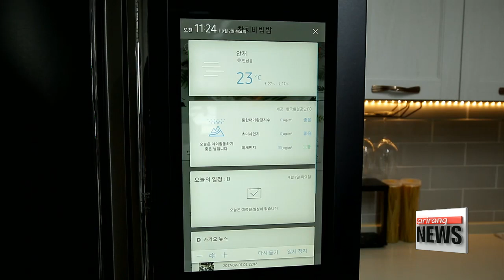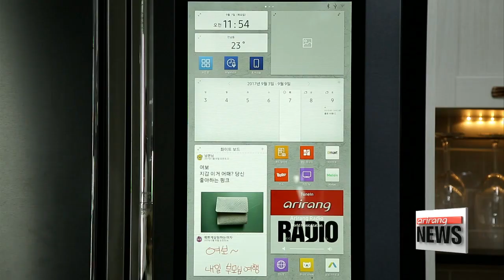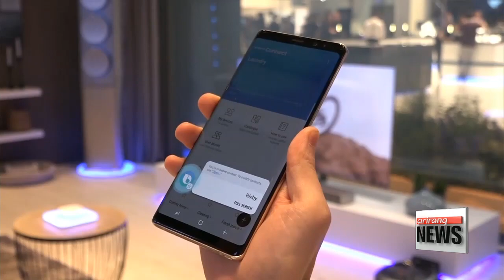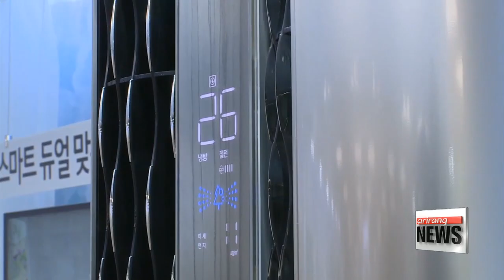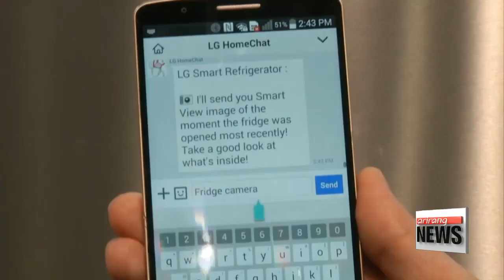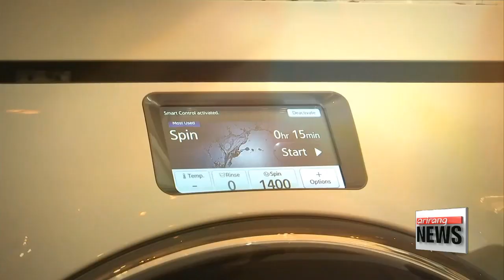Revolution of Smart Home Appliances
Once considered a technology of the future, artificial intelligence is now applied to a number of home appliances ranging from refrigerators to air conditioners and TVs among others.  How is AI changing our lives?
Let’s take a glimpse into that revolutionary sensation
 Jo Hee-jung is a housewife in her 40’s. She spends most of time in the kitchen, cooking for her family.

(SOV)
“Hello, Samsung ”
"What's the news for today?“
"Good morning  Today is September 7, Thursday.“

  And a refrigerator she purchased a few months ago changed her daily routine completely.

(SOV)
“Hello, Samsung ”
“Please find my recipe.”
“Drain the oil from tuna and mash it with a fork until it is in small flakes."

Featuring AI-based voice recognition, the refrigerator finds the best recipe, among some hundreds, for Jo Hee-jung.

    (Korean,  )
"My hands are often wet or oily when I cook. But now I can conveniently use the refrigerator through its voice recognition feature without having to touch it physically.
I usually ask it to play music or find the recipes I need."

(SOV)
"What's in the fridge?"

The refrigerator helps Jo Hee-jung with grocery shopping. It shows which ingredients are running low and also allows her to make orders immediately using the appliance.

(SOV)
"Now the food notifications are on."

    (Korean,  )
"In the past, I used refrigerators just to keep food fresh, but now it’s like a friend that I can talk to.
I talk to the refrigerator when I’m in the kitchen, which makes me feel like I’m with a friend."

AI is certainly the hottest theme in the home appliance market for the year 2017.
The 4th Industrial Revolution is powering the rise of smart features in white goods, especially in refrigerators, air conditioners and washing machines.
AI-powered voice control systems have replaced physical commands and the Internet of Things has taken hold of the entire house with several connected home appliances, making homes “smart” through very convenient features.

    (korean,  )
"In the year 2017, voice recognition has become the key to human-machine interaction, including computers and household appliances.
Thanks to the development of technology, voice recognition now offers very reliable and affordable services that are featured on many white goods or home appliances like refrigerators."

According to the research conducted by the Robotics and Intelligent Control System Laboratory at Seoul National University in 2016, AI-powered robot vacuum cleaners now have an IQ equivalent to a 6 to 7 year-old child. It is a drastic jump compared to the figure 2 years ago when they were found to be as clever as apes.
And now this smart vacuum cleaner operates, cleans and charges itself automatically.
As for air conditioners, each machine figures out the habits and living environment of its user and determines operating areas and modes on its own.
Also, it figures out the locations of users and cools that area using a human recognition sensor, thus saving a lot of energy.

    (Korean,  )
"LG Electronics recently launched a robot vacuum cleaner, air-conditioner, washing machine and refrigerator that operate on its trademark deep learning-based AI system, DeepThinQ.
It enables devices to learn users' lifestyle patterns and surroundings to offer customized services. "

Artificial intelligence has kick-started profitability. For example, it has enabled LG Electronics to see a double-digit percentage growth in business profits ? 10%- in the white-good market for the first time since its foundation in 1958.